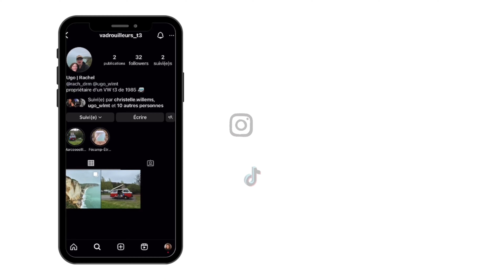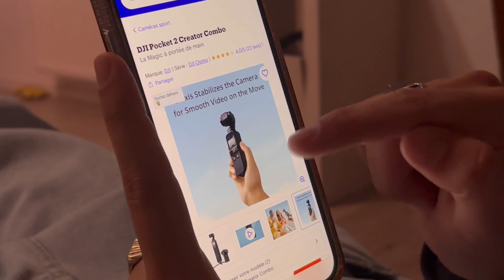HAUL ET PRÉPARATIFS DE NOTRE ROAD TRIP EN EUROPE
Hello !

Voici la vidéo introductive de notre road trip, elle est moins interessante que les prochaines qui vont suivre mais j’espère qu’elle te plaira quand même.

Bon visionnage !!